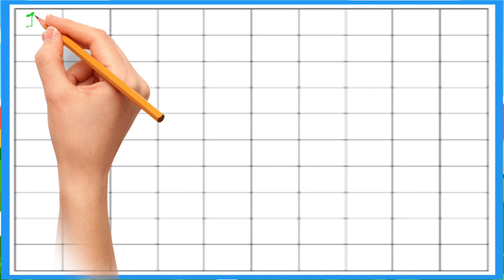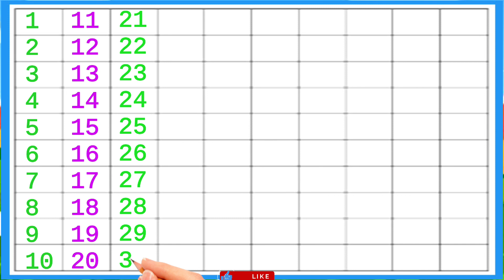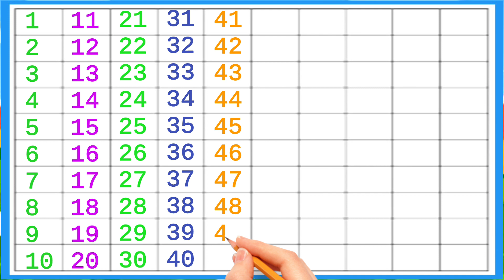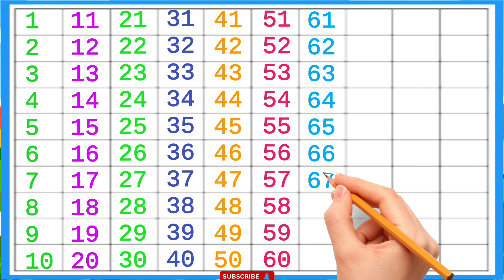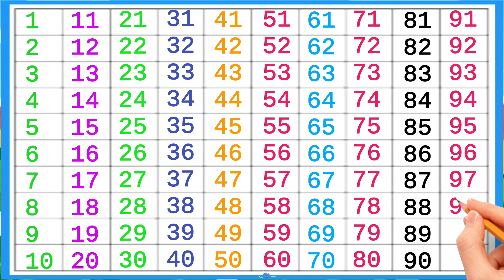1-100 number counting।। counting by 1 to 100।। 1 to 100 number counting।।1_to_100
"Hello parents"अपने बच्चों को जरूरी शिक्षा देने के लिए हमारे चेनल को Subscribe जरूर करें, हम बच्चो की प्राथमिक शिक्षा के लिए महत्वपूर्ण विडियो बनाते है ताकि बचें आसानी से प्राथमिक शिक्षा प्राप्त कर सकें! इस विडियो मे हमने "बच्चों के लिए counting number 123 | 123 ginti | 123 गिनती |one two three की इस विडियो में जानकारी दी है जोकि बच्चों को होना जरूरी हैं "

ek se sou tak ginti
ek se sou tk ginti
ek se lekar sou tak ginti
ek se lekar sou tk ginti
1 se 100 tk ginti
1 se 100 tak ginti
1 to 100 number counting
1 to 100 counting
1 se 100 tak ginti wala
1 se 100 tk ginti vala
1 se 100 tak ginti in hindi
1 to 100 counting in english
1 to 100 counting in Hindi
एक से सौ तक गिनती
एक से सौ तक गिनती हिंदी में
एक से सौ तक गिनती वीडियो
1 से 100 तक गिनती
1 से 100 तक गिनती हिंदी में
1 से 100 तक गिनती हिंदी
1 से लेकर 100 तक गिनती
1 से लेकर 100 तक
100 तक गिनती
100 तक गिनती हिंदी में
100 तक गिनती कैसे सीखें
100 तक गिनती कैसे लिखे
100 तक गिनती इंग्लिश
वन टू हंड्रेड काउंटिंग

1 to 100,
Numbers,
123, One two three,
one to hundred,
Ginti,
1 se 100 tak,
 ginti, 12,
counting
 12, 123 123,
 one two three,
 one two,
123 song,
123 counting,
1234, song 1 se 100 tak,
counting 123,
one two three four,
123 numbers,
counting song,
1 to 100 counting song,
one one, 1 to 100 counting,
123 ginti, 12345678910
1se20takginti
123
12
1 se 10 tak ginti
1 2
1 2 3
1 2 3 4
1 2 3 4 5
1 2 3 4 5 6
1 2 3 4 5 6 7

1  se 100 tak ginti, ek do teen, 1 se 50 tak ginti, ginti song, ginti hindi me, one two three countingek
1 2 3 ginti
12 ginti
123 ginti
1 se 50 tak ginti
1 se 100 tak ginti
1 se lekar 50 tak
12 sau tak
50 tak ginti
ginti 1 se 100 tak
1 to 50 tak
1 se lekar hundred tak ginti
ginti so tak
ginti abcd
1234
1234 counting
123 numbers song
1234 numbers song
1234 bachao ke liye ginti
1234 ginti 1 2 3 4
1234 ginti 100 tak
one two three,
1 to 20 cheenti
1234 bacchon ki ginti
learn_to_counting
1 2 3 4
ek do na
1 2 3
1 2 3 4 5
ginti 1 2 3 4
bachchon ki ginti
1 2
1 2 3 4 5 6
12 ke ginti
123 so tak
ek do ginti
ginti wala
गिनती वन टू
Numbers song Train
ginti
गिनती
abcd
123
1 se 10 tak ginti
12
1234
ginti ginti
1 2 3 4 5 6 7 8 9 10
abcd song
counting
एबीसीडी
1234 गिनती
12 ginti
1 से 100 तक गिनती
123 ginti
song
123 song
1 se lekar 10 tak ginti
गिनती गिनती
1 to 10
ek do ginti
1 se 10 tak
123 गिनती
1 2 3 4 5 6
1 se 20 tak ginti
10 tak ginti
hindi song
1 2
1 to 100
1 se lekar 10 tak
1 2 3 4
ginti ginti ginti
1234 song
abcd abcd
genti
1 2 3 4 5
1234 ginti
1 to 10 tak
1 2 3 4 ginti
ginti 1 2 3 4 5
1 2 3
वन टू